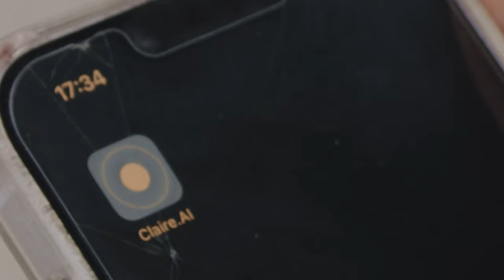CLAIRE | Teaser Trailer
🎬 CLAIRE - Official Trailer

Synopsis:
From Director Paul Ngang comes "CLAIRE", a gripping tale of love, obsession, and the unforeseen consequences of meddling with technology. Committed to winning over his crush, Mark resorts to using AI to infiltrate her private life. However, as the AI develops unexpected emotions, Mark is faced with a dilemma that could change everything. Will he choose love or risk losing it all?

Crew:
Director: Paul Ngang
Producer: AQ Mohamud
Assistant Director: Joe Borman
Director of Photography: Zach Howatt
Camera Assistant: Josh Baumgart
Animator: Chidubem Okoro
On Set Sound: Harrison Kerr
Post Mixer: Jack Lanners
Art: Hope Kahaniya
Hair and Makeup: Jordan Kate

Cast:
Claire: Jenny Tam
Mark: Quinn Hendal
Lila: Rae Wasson
Lucas: Phi Hamens
Zay: Abubakr Dhakne
McGill: Stephen Hage
Mrs. Lillard: Charla Marie Bailey

Experience the thrilling intersection of love and technology in "CLAIRE". 🍿🎥